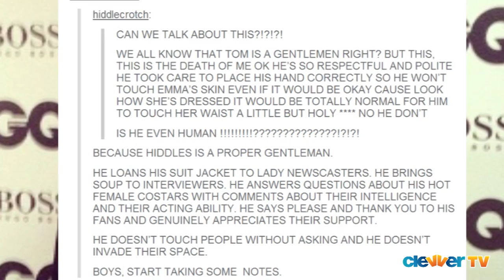5 Reasons Tom Hiddleston is the Internet's Boyfriend!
There are plenty of heartthrobs in Hollywood right now but none are as hot as Tom Hiddleston! Our favorite Marvel villain has stolen our hearts on and off screen and we're counting down 5 reasons why.